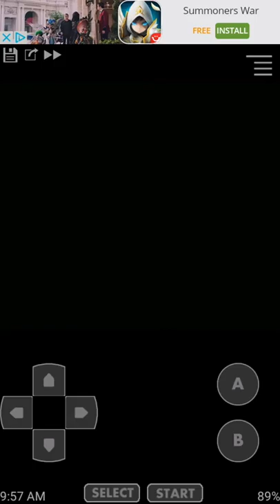Let's Play Columbus Nes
Let's Play a game that is more like rainbow silkroad than anything but still fans it is good despite the difficulty